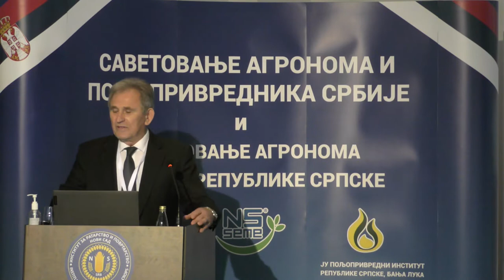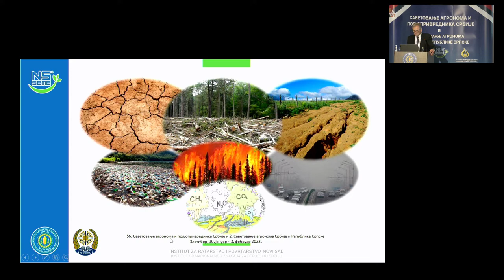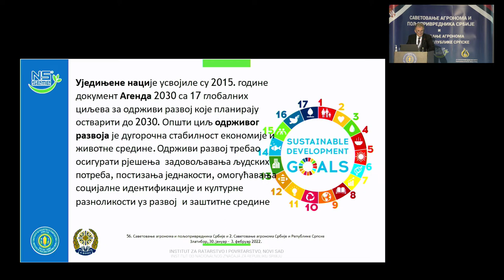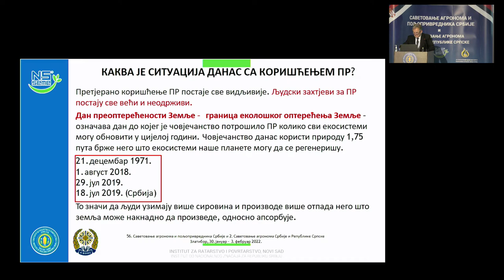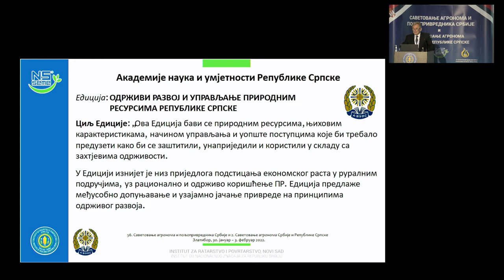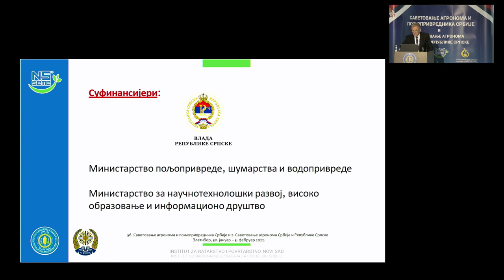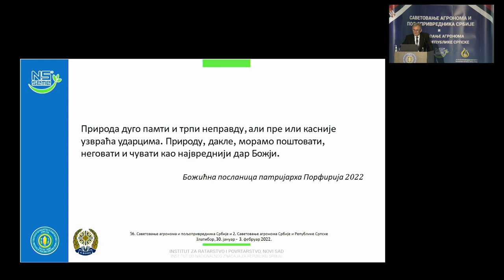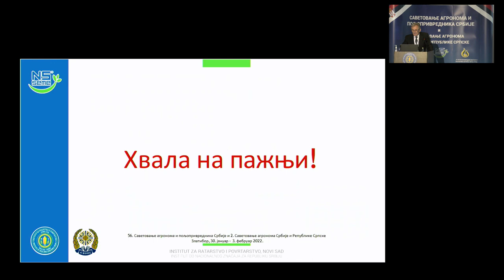Одрживи развој и управљање природним ресурсима у Републици Српској